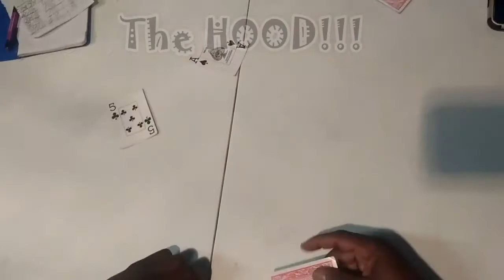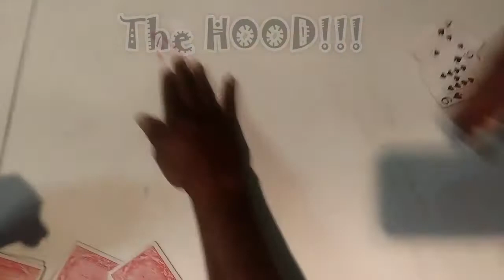Hood Fight.. EXPLICIT CONTENT!!!!